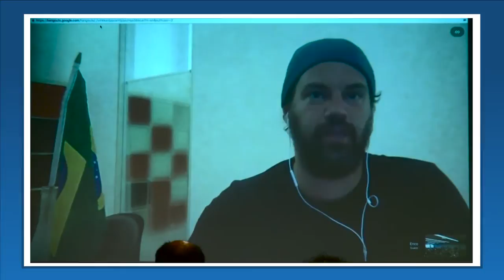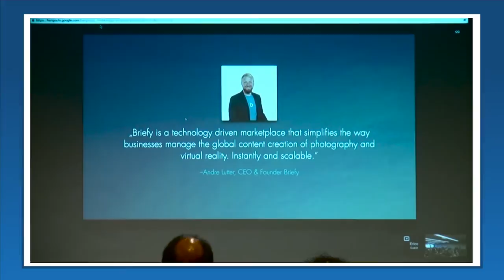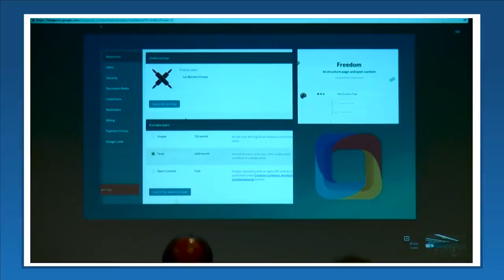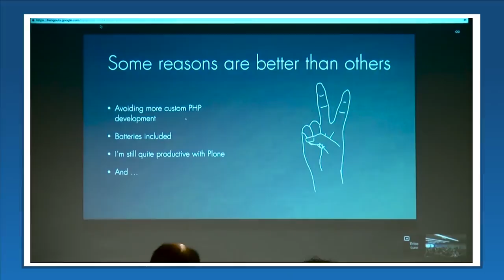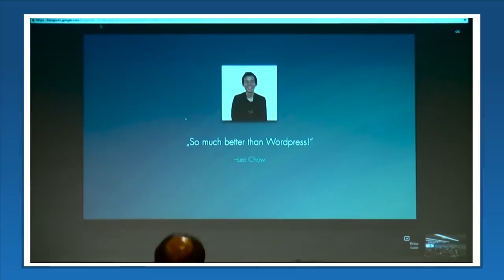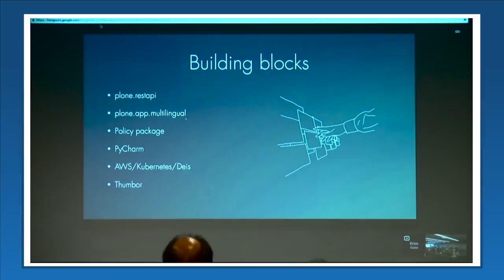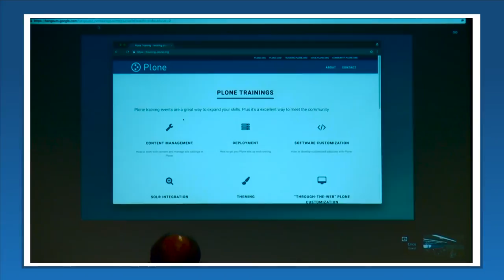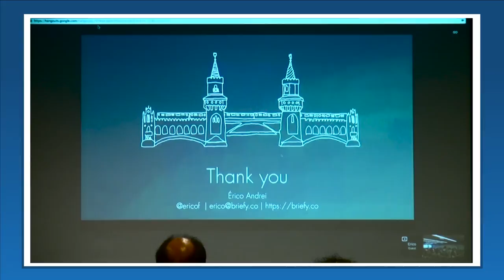Day 2: The Headless CMS, by Érico Andrei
It's all the rage. Érico explains how to do it with Plone. October 20, 2016.